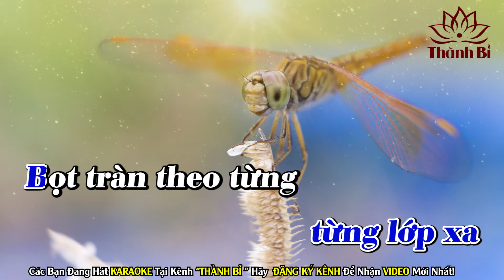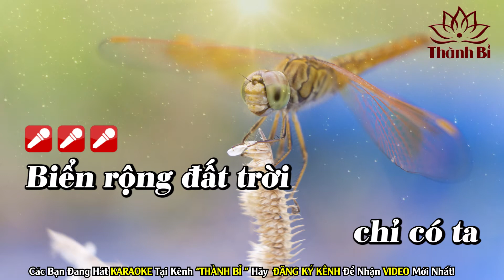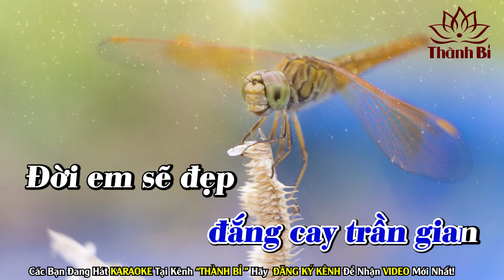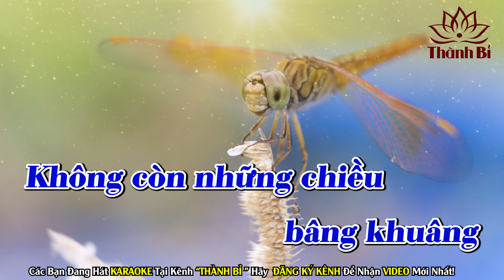Biển Tình Karaoke - Tone Nữ - Nhạc Sống Beat Chuẩn - Âm Thanh Thành Bỉ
* KÊNH ÂM THANH THÀNH BỈ CHUYÊN UP VIDEO VỀ PHẬT PHÁP CŨNG NHƯ CHIA SẺ NHỮNG ĐIỀU HAY TRONG CUỘC SỐNG, NẾU CÁC BẠN THẤY KÊNH CÓ Ý NGHĨA THÌ XIN HÃY " LIKE - COMMENT - ĐĂNG KÝ KÊNH " ỦNG HỘ MÌNH NHÉ!
* ÂM THANH THÀNH BỈ CHO THUÊ ÂM THANH TẠI CHÂU ĐỐC
MỌI NGƯỜI CẦN THUÊ ÂM THANH VÀ ÁNH SÁNG TẠI TP.

 “Biển Tình” Lam Phương – “Biển xanh cát trắng sóng hòa nhịp ái ân…”
Nằm nghe sóng vỗ từng lớp xa.
Bọt tràn theo từng làn gió đưa.
Một vầng trăng sáng với tình yêu chúng ta,
vượt ngàn hải lý cũng không xa.
Một lần đi chung trong Biệt đoàn Văn nghệ Trung Ương vượt ngàn hải lý để trình diễn văn nghệ ở Nha Trang, Lam Phương đã rủ ca sĩ Minh Hiếu ra bãi biển sau buổi hát. Đó là một cảnh đêm vắng vẻ và lãng mạn, ánh trăng thơ mộng soi những ánh bạc lấp lánh trên đầu con sóng lan dần xa tít tắp, và cũng soi sáng cho đôi người nghệ sĩ cùng ngồi tâm sự giữa bãi đêm.
© Bản quyền thuộc về ÂM THANH THÀNH BỈ
© Copyright by ÂM THANH THÀNH BỈ ☞ Do not Reup